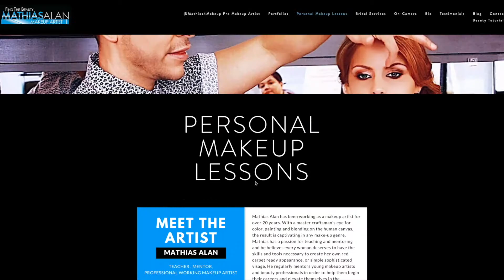Mathias Alan Residence with Art of Seduction Boudoir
Professional makeup Artist Mathias Alan is now collaborating with Art of Seduction Boudoir offering women of all ages private lessons in Chicago and Austin Tx.
In his most recent residence in Chicago, Mathias private lessons were SOLD OUT! And my own boudoir clients had him as their make artist for their own boudoir session.

Mathias Alan will be traveling to Chicago and Austin Tx to offer private one-on-one lessons to women who wish to improve their skills in any area. To learn more about Mathias upcoming residences with Art of Seduction Boudoir in Chicago and Austin Tx, go to his booking

To book a boudoir session in Chicago or Austin, tx during Mathias Alan residence or at any other time, please visit my